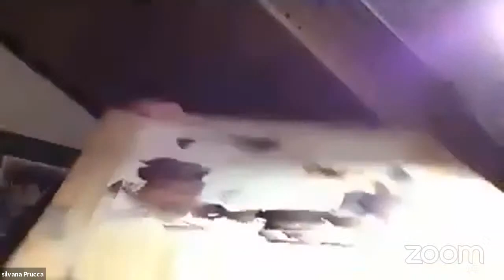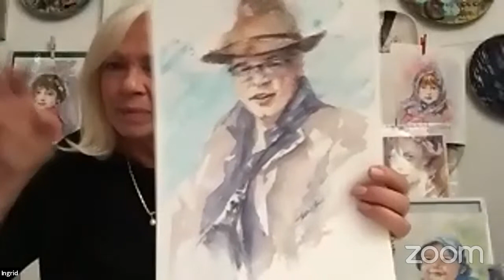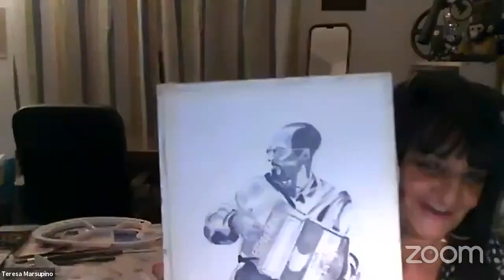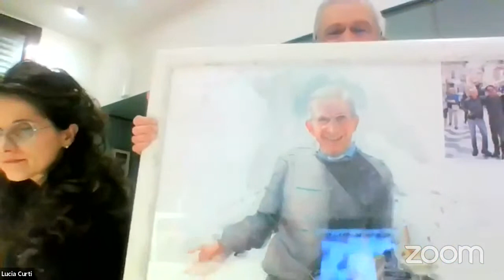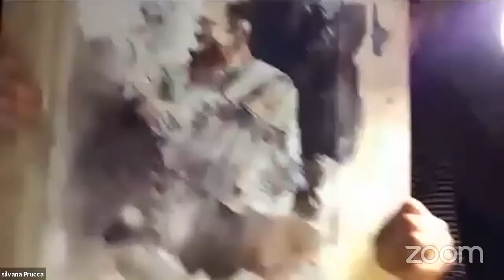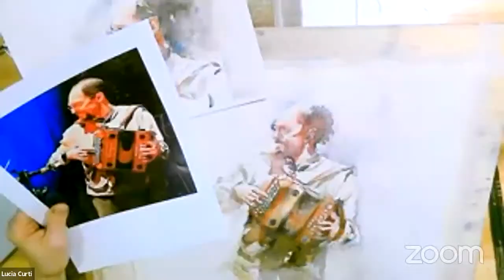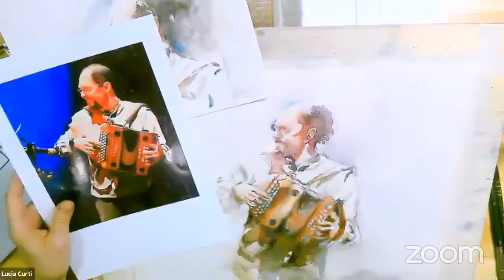Live meeting and demos with Roberto Andreoli and Le signore della Pittura with Federica Maffezzoni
Live meeting with performances, interviews, demos with Roberto Andreoli and Le signore della Pittura from MondovìInAcquarello, Federica Maffezzoni (Italy)